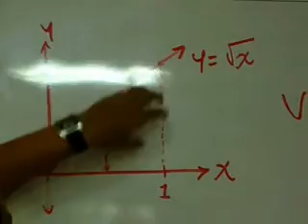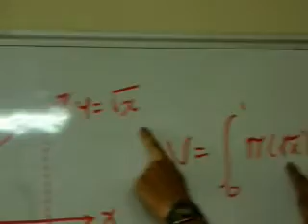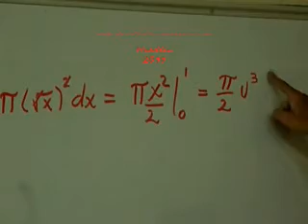VOLUMEN DE UN SÓLIDO DE REVOLUCIÓN